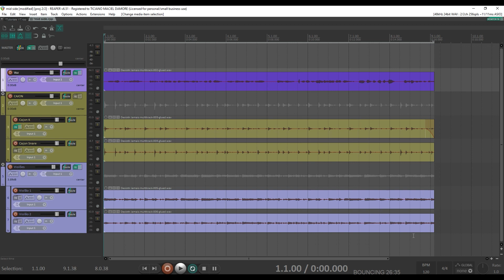A barra superior sumiu! JOGO RÁPIDO #100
Nesse vídeo mostro como restaurar a barra superior no Reaper.